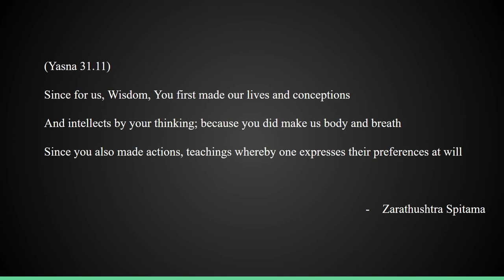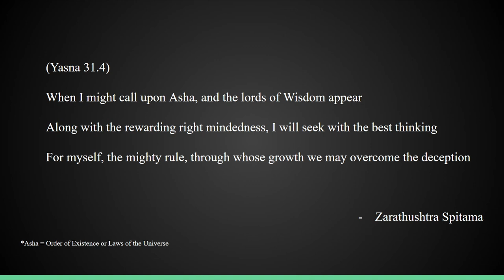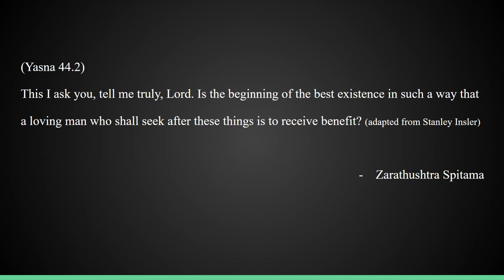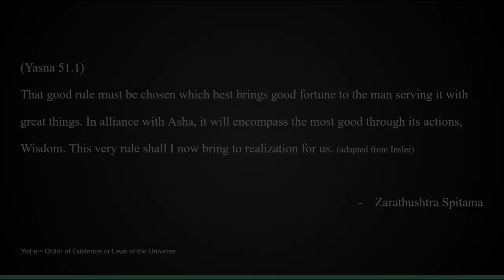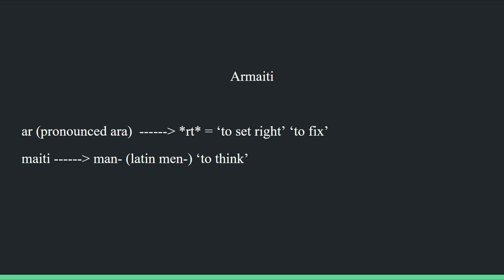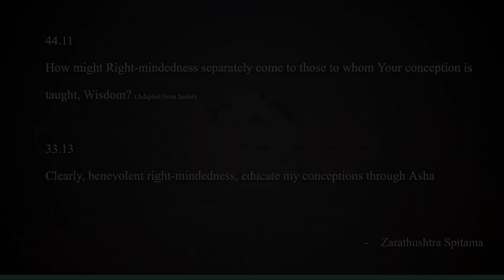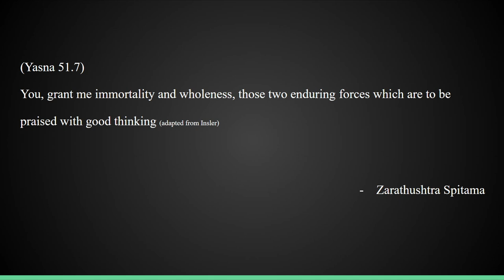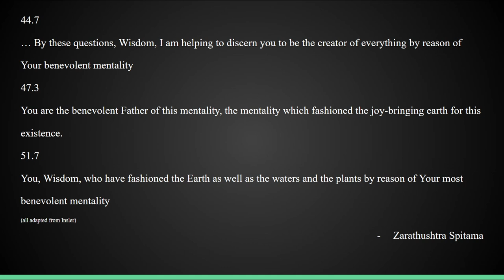The Amesha Spentas: The Seven Aspects of God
In Zoroastrian theology, the creator of existence, Ahura Mazda, is understood as having seven aspects which make up its person. These aspects, the Amesha Spentas, give one an in-depth system in perfecting reality and emulating the creator.

For more information about Zoroastrianism, or to get in touch with Zoroastrians visit the Californian Zoroastrian Center

Further information

(This is an excellent article by one of the premiere scholars of Zoroastrianism, Stanley Insler, the website hosting it is a bit outdated though)

Music Choices

6 Consolations no. 3 in D-flat Major by Liszt

Liebestraum by Lizst

Serenade for Strings in E Major II. Tempo di Valse (Piano arr.) by Dvorak

Piano Concerto no 2 in c minor, II adagio sostenuto by Rachmaninoff

Fantasie-impromptu by Chopin

Sources

(Like I mentioned before, the vast majority of this video is my own original analysis of the video)